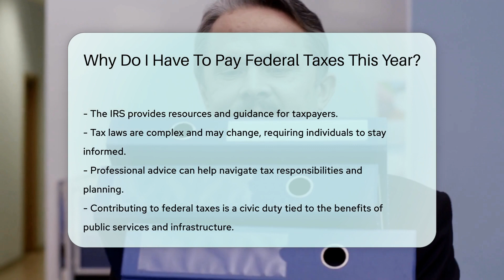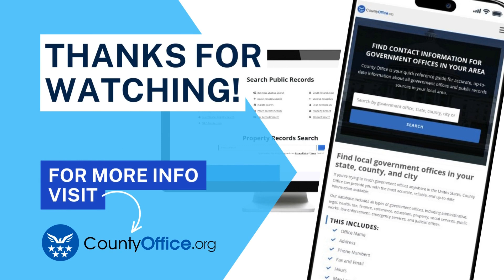Why Do I Have To Pay Federal Taxes This Year? - CountyOffice.org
Why Do I Have To Pay Federal Taxes This Year? In this insightful video, we delve into the reasons behind the necessity of paying federal taxes and the importance of complying with tax regulations. Federal taxes play a crucial role in sustaining public services such as defense, education, and healthcare, as mandated by the U.S. Constitution. Understanding why federal taxes are mandatory for citizens and residents earning above specific income thresholds is essential to navigate the tax system effectively. Failure to fulfill tax obligations can lead to penalties, fines, or legal repercussions, underscoring the significance of accurate and timely tax filings to avoid issues with the Internal Revenue Service (IRS).

Join us as we explore the intricacies of federal taxes and the fundamental principles that underpin the tax system. Discover the rationale behind tax collection, the constitutional basis for levying taxes, and the implications of non-compliance with tax laws. Gain valuable insights into how federal taxes contribute to the functioning of government services and why adherence to tax regulations is vital for individuals and the broader society.